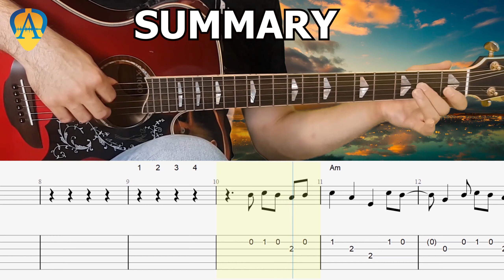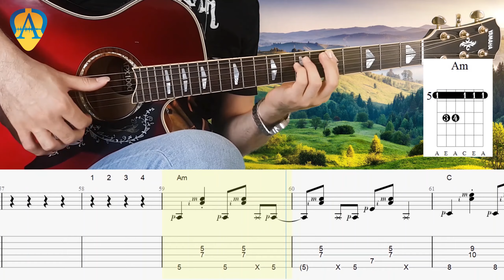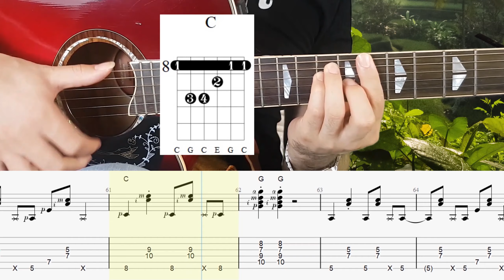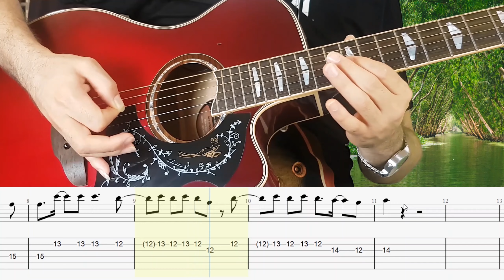Guitar Tutorial : Señorita - Shawn Mendes & Camila Cabello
How to play Señorita on  Guitar ?
Shawn Mendes  & Camila Cabello
Guitar & arrangement  by Amin Faramarzi

00:00 Summary
00:58 Rhytm tape1
01:18 Rhytm tape1, slow version
01:53 Rhytm tape2
02:03 Rhytm tape2, slow version
02:24 Intru
03:00 Solo
08:11 outru

İstanbul, Turkey
Jun 2020